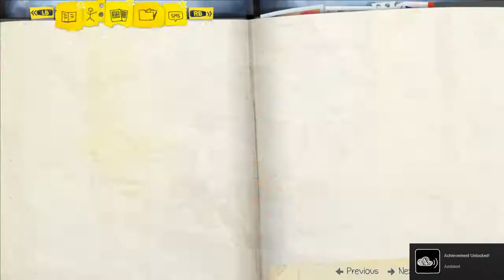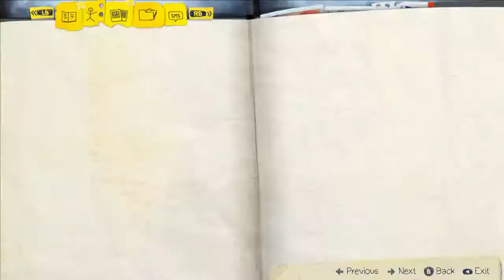Life Is Strange - Ep 4 Dark Room - All Optional Photos